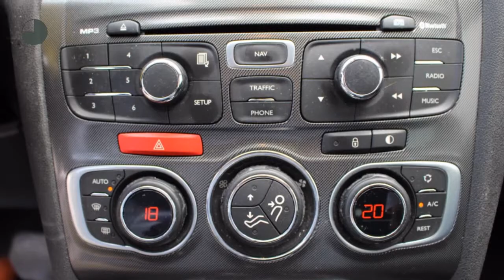Citroën C4 1.6 VTi 120pk Aut. Tendance NAVIGATIE AIRCO